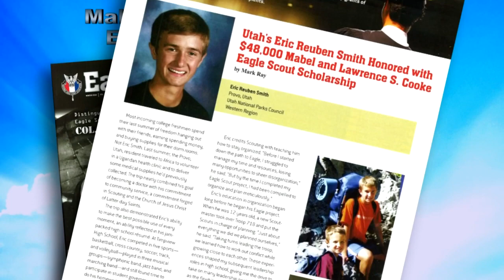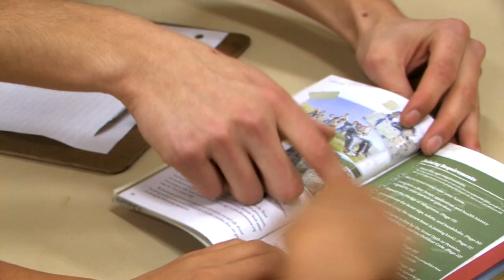Rey Blume, 2012 Mabel and Lawrence S. Cooke Eagle Scout Scholarship winner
Meet Rey Blume, recipient of the $48,000 Mabel and Lawrence S. Cooke Eagle Scout Scholarship for 2012.